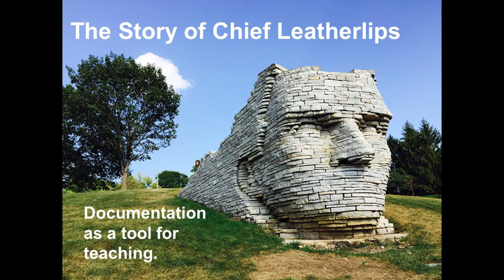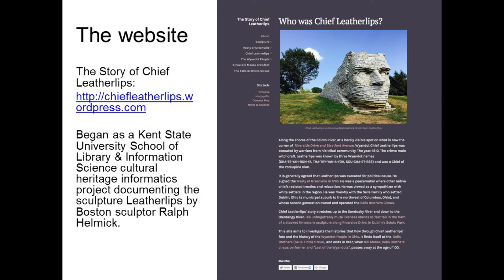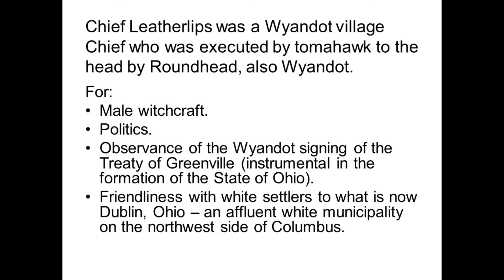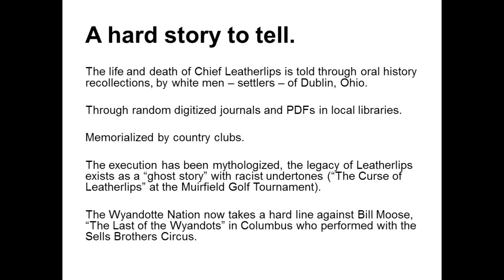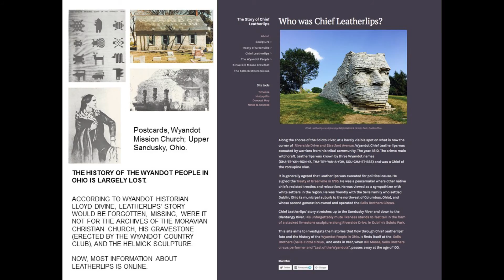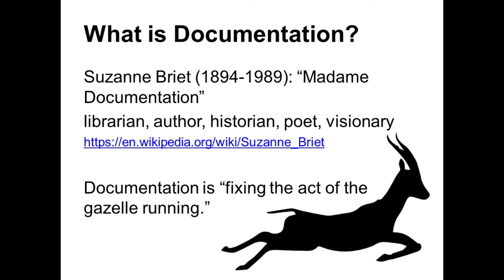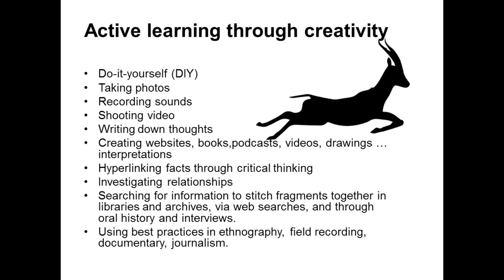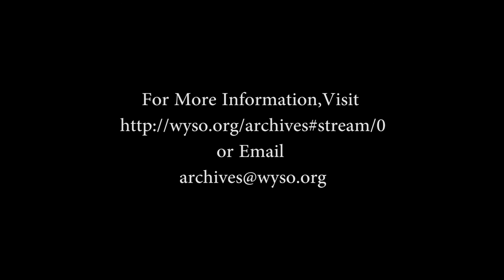The Story of Chief Leatherlips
presented by Madeline Fix
as part of:
The Paste Made Present: the 2016 WYSO Archives Digital Humanities Symposium

Video production: Zeb Reichert